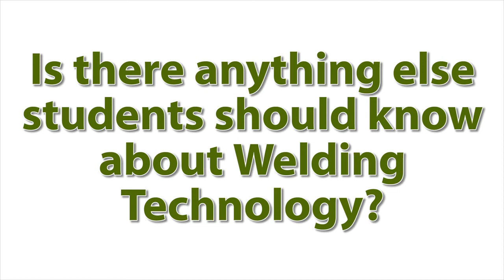What is Welding Technology?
The Welding Technology instructor, Jeff Grossman, answers frequently asked questions about the program.